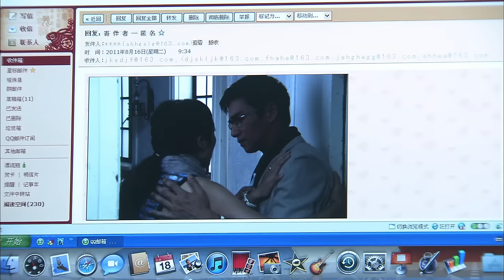[Multi Sub]《请和我老公结婚吧》Please Marry My Husband EP14💕女孩前世被丈夫和闺蜜双双背叛！重生回到10年前开启复仇模式！👊迪丽热巴